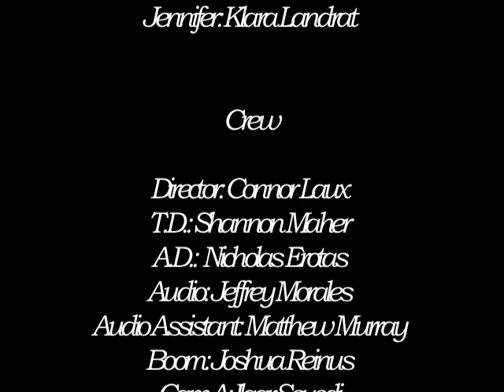Fracture Scene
A dramatic scene scene taken from the movie "Fracture" filmed live at California State University Northridge (CSUN)

Cast & Crew:
Ted Crawford: David Saucedo
Jennifer: Klara Landrat
Director: Connor Laux
T.D.: Shannon Maher
A.D.:  Nicholas Erotas
Audio: Jeffrey Morales
Audio Assistant: Matthew Murray
Boom: Joshua Reinus
Cam A: Ilgar Seyedi
Cam B: Adrian Arciniega
Cam C: Shaun Armendariz
Cam X: Kyle Caraher
A.C. Sarah Fagaly
Floor Manager 1: Timothy Smith
Floor Manager 2: Erin Timperley
CG: Edward Walker
Tape Op: Andrew Wilt
Lighting Director 1: Sook Wai Wong
Lighting Director 2: Matthew Freed

By: Clint Mansell
"Paint It Black"
By: The Rolling Stones

Special Thanks To:
Chase Laux
Erin Timperley
Sarah Fagaly
Shannon Maher
David Lizmi
Gerrod Stinson
David Saucedo
Klara Landrat